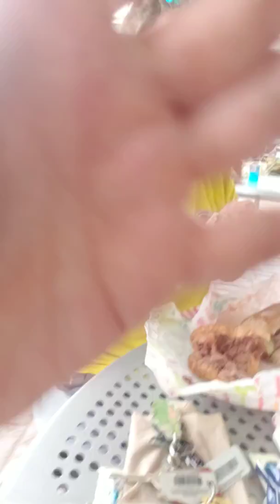Lunch at WaWa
Philly and brisket